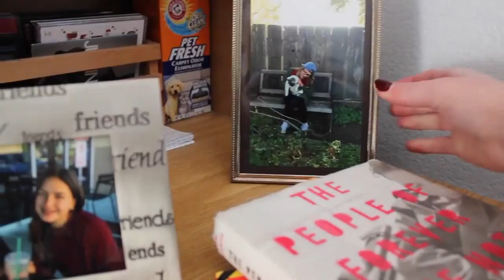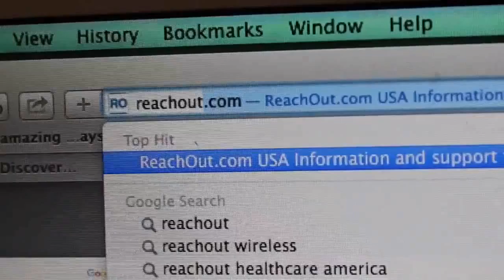Suicide Prevention PSA Redwood High School Suicide Prevention